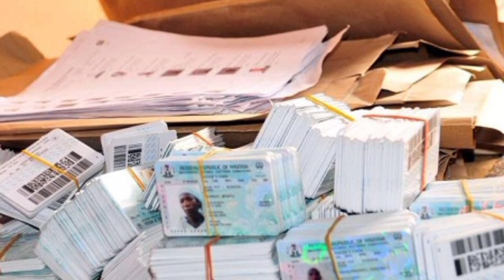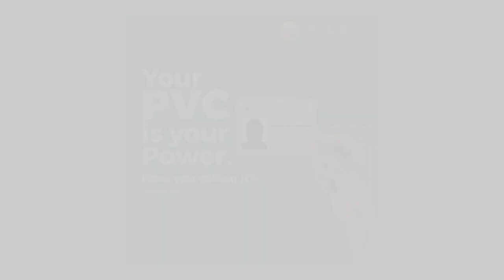Lagos declares four work free day for collection of PVC'S